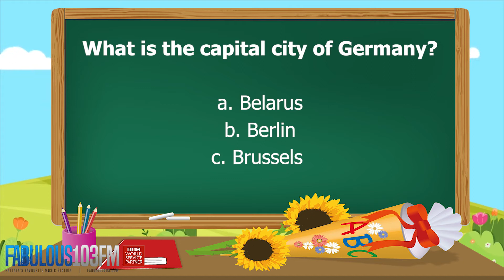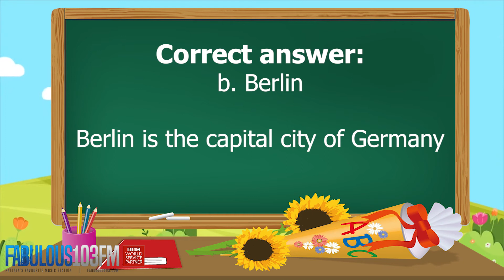KIDS QUIZ Fun daily quiz for children (15 June 2021) Fabulous 103 Pattaya Ep.37